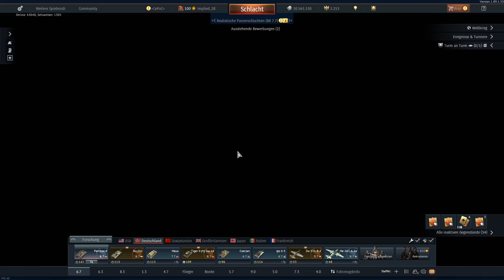War Thunder - Sorry Gaijin! Früher war alles besser - Nicht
War früher alles besser oder nicht. Ich halte mir mal selbst den Spiegel vor das Gesicht und betreibe eine Analyse.

Die Torro War Thunder RC Panzer 1:24:

Stream Zeiten auf Twitch:
Mittwochs ab 21 Uhr Panzer RB
Freitags ab 21 Uhr Flieger RB
Sonntags ab 21 Uhr Panzer RB

Email für Anfragen:
(Achtung Nachrichten werden erst durch Moderatoren gelesen)

TS3:
ts3.checkpoint-wt.de Passwort: tvo

Mein System:

Monitor: 3x AOC 27 Zoll Gaming Monitor
Board: MSI Tomahawk Board
RAM: 32 GB DDR4 RAM 3000 MHz
CPU: AMD Ryzen 7 mit 8x3,7 GHz
GPU: MSI GTX 1070ti
Sound: Creative Soundblaster Z
Micro: Rode NT-1 A
Headset: Creative Sond Blaster Pro Gaming X H3
Tastatur: Roccat ISKU Gaming Tastatur
Maus: Logitech G500
Mischpult: Yamaha MG06
Kamera: EOS 4000D